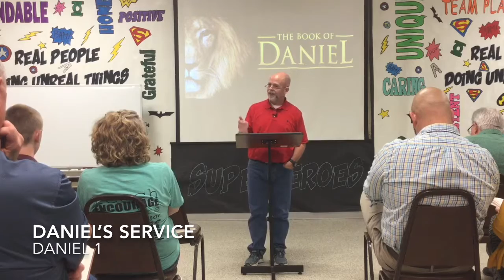2018-08-12 - Daniel’s Prayer